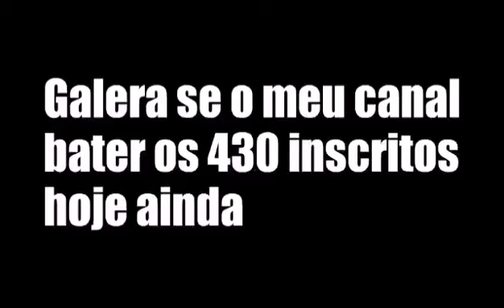Galera por favor 🙏🙏 bora ajudar o nosso canal a bater os 430 inscritos hoje ainda por favor 🙏🙏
Galera se o nosso canal bater os 430 inscritos hoje ainda, amanhã eu faço divulgações especiais no canal.

Não se esqueça de se inscrever ativar o sininho das notificações para não perder nenhum vídeo novo aqui do canal e também deixar o like 👍 para que assim o YouTube entenda que você está gostando do conteúdo beleza.